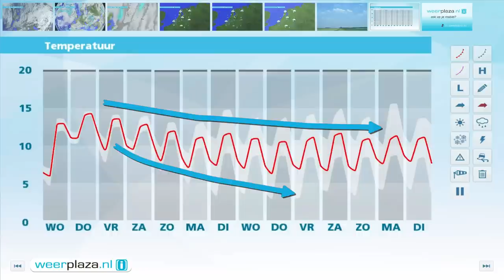Weerbericht dinsdagmiddag: Kans op mist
Na een overwegend bewolkte middag komen er vanavond en vannacht op meer plaatsen opklaringen voor. In deze opklaringen koelt het af naar een graad of 5 en kan er mist ontstaan. Elders daalt het kwik naar 6 tot 9 graden. Morgenochtend is het wisselend bewolkt en is her en der de zon te zien. In de loop van de dag neemt de bewolking vanuit het westen toe en volgt er uiteindelijk regen. Soms kan het even stevig doorregenen. Het wordt 11 tot 13 graden en de zuidwestenwind is matig tot aan de kust krachtig.